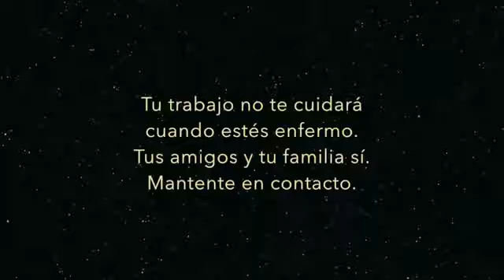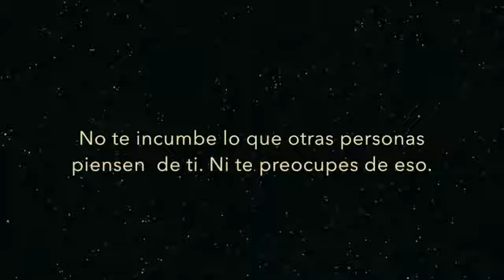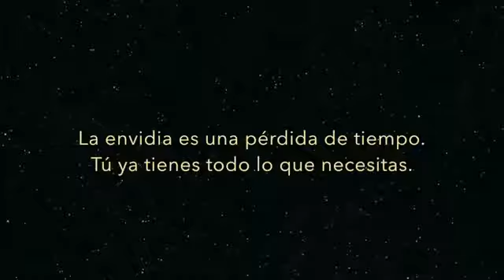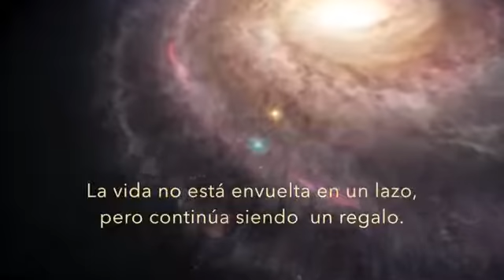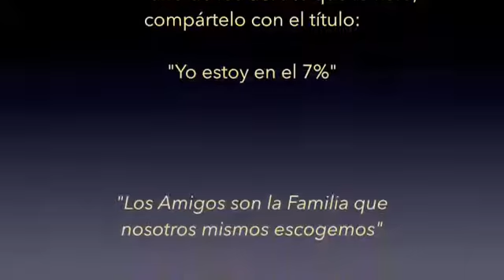No todos llegaremos a los 90 años